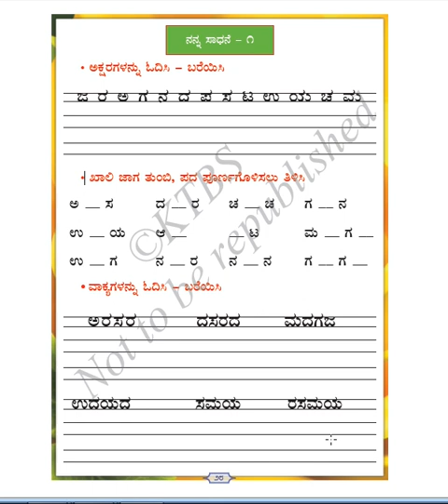CLASS 2 KANNADA "NANA SADHNE"PART 1/2 BY INNOVATIVE INTERNATIONAL SCHOOL, Gulbarga.